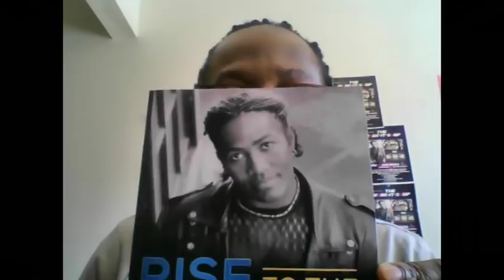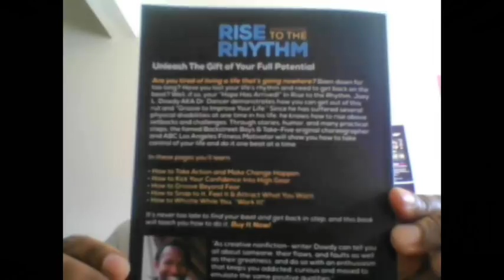Kick Your Confidence Into High Gear/Joey L. Dowdy How to-Motivational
Don’t You Think It’s Time For You to Elevate Your Life to The Highest Level? Well, it starts with being clear and confident about what you want. In this video, you’ll learn a few examples of how to “Kick Your Confidence Into High Gear ”from my new book entitled, Rise to The Rhythm-Awaken The Beat and Live Your Life’s Highest Capabilities.

Groove on This: Your subconscious mind’s duty is to create, and or bring to reality what thoughts you are clear about. No, you can’t fool it, because it knows your most dominant thoughts through your “true feelings.”

NOTE: New Book on Sale. Please Get Your Copy Now!

Motivational New Book Joey L. Dowdy